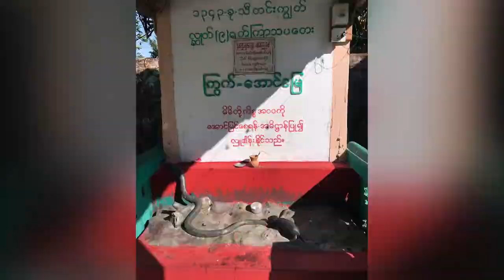Twantay Day Trip 2nd edition